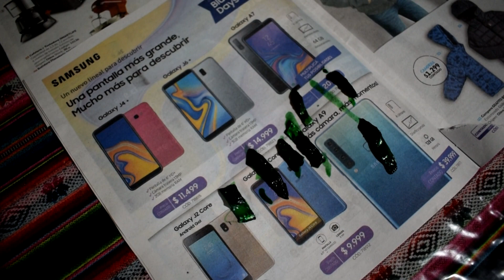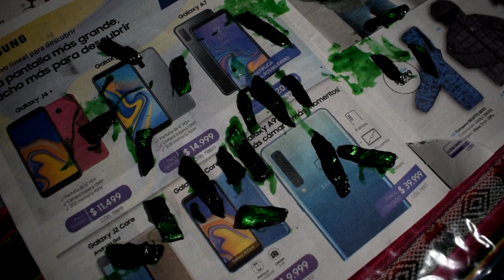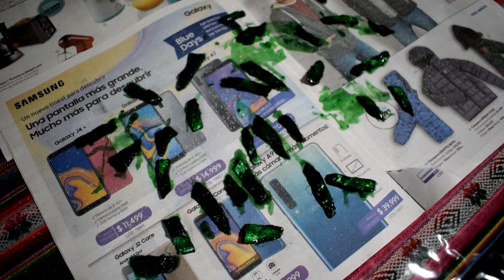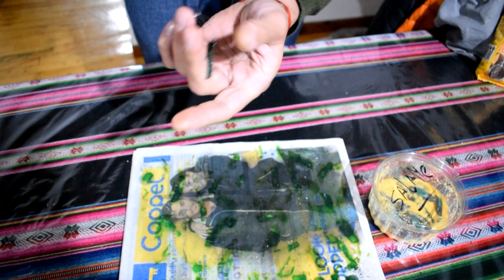Carnada para Pejerrey | Como hacer Filet de Dientudo Coloreado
Buen día gente, hoy les quiero traer un vídeo de como preparar una carnada muy efectiva para la pesca de Pejerrey. Siempre que vamos a alguna laguna, por lo general capturamos algún dientudo, estos se pueden preparar para hacer una carnada muy efectiva y en este video te explico como hacerlo!!!

Saludos!!!